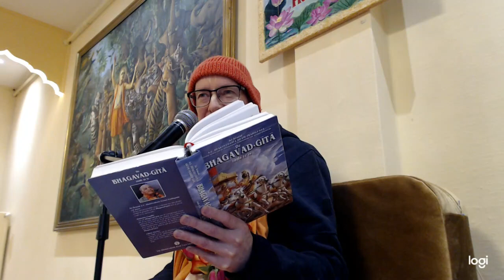SEMINAR ANTWERP DUTCH BPRS 2023 CHANTING THE HOLY NAMES AND PURIFICATION OF THE HEART PART